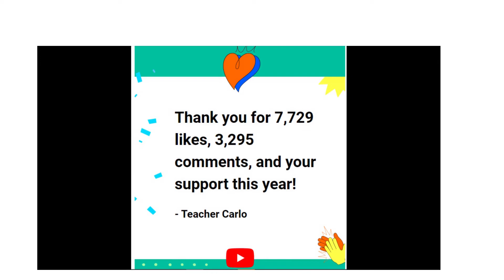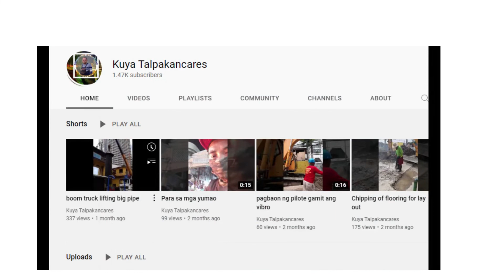Thank You All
Instructional videos
MELC Based video lessons
Tutorials
Live Streams
And song covers

carlocaparas293